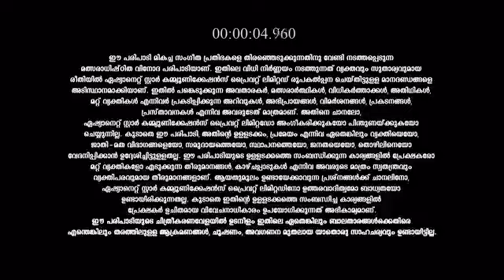Star_Singer_S8_E78_EPISODE_Reference_only.mp4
anti-piracy upload Star_Singer_S8_E78_EPISODE_Reference_only.mp4